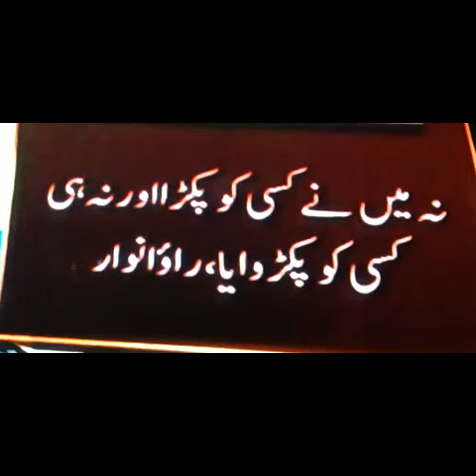Ex-SSP Rao Anwar refuses to appear before any committee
Malir Former Senior Superintendent Police Rao Anwar once again failed to appear before Director Inspector General (DIG) and the inquiry committee on Monday, regarding the ‘extrajudicial murder’ of Naqeebullah Mehsud.

This is the second time that the SSP has not appeared before the committee, as earlier Anwar had refused to show up after being summoned by DIG at 11pm on Sunday.

Anwar has alleged that a conspiracy is being hatched against him and that he will not appear before any committee where there was no chance of being given justice, local media reported.

ADVERTISEMENT

Meanwhile, Naqeebullah’s family will be appearing before the committee today. On Sunday, the police had assured Khyber Pakhtunkhwa Inspector-General of Police that Naqeebullah’s family will be sent to Karachi under full security so that they could appear before the committee.

SC takes suo moto notice of Naqeebullah’s killing in ‘encounter’

Naqeebullah, a 27-year-old native of Waziristan, was killed along with three other suspected terrorists on January 13, in an alleged encounter with a police team headed by Anwar. However, Naqeebullah’s family claimed that the deceased was innocent and was killed in a ‘fake’ encounter.

Relatives of the deceased, residing in D I Khan, claimed that Naqeebullah was picked up by personnel in plain clothes from Sher Agha Hotel in Sohrab Goth on in the wee hours of January 3 and he was missing since then.

A three-member inquiry committee, headed by Counter Terrorism Department Additional Inspector General Sanaullah Abbasi, was formed by Sindh IG Allah Dino Khawaja. On IG’s orders, Anwar was also removed from his post on Saturday.